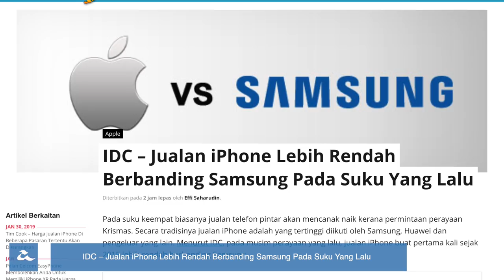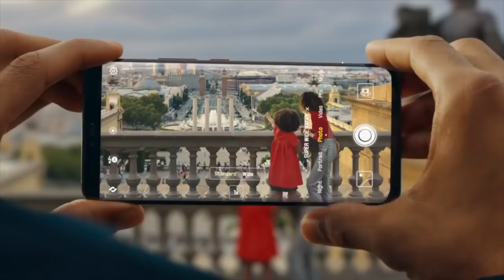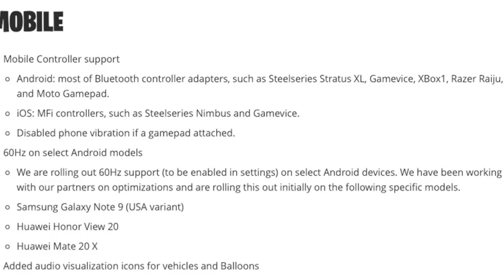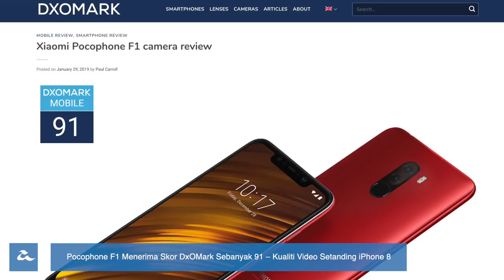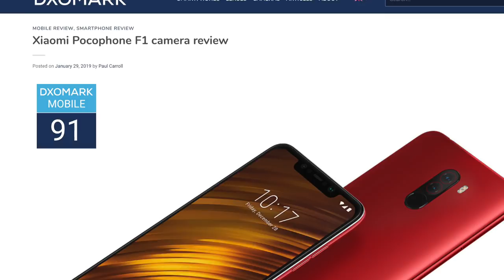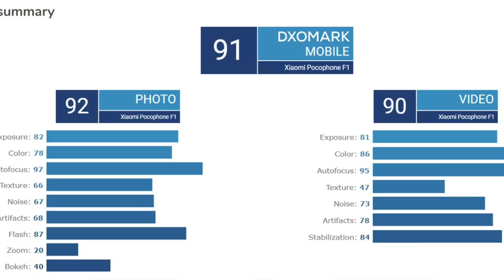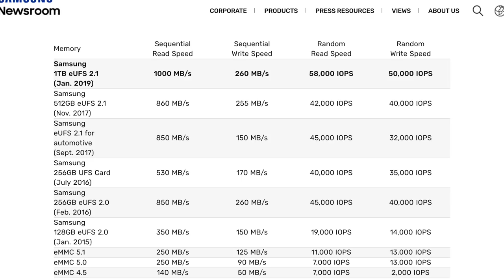Fortnite Android 60FPS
Epic Games kini telah pun mengumumkan penawaran Fortnite untuk Android pada kadar 60fps - dan tiga buah peranti akan menyokongnya buat masa ini. Selain daripada itu, IDC kini telah mengeluarkan laporan terbaru mengatakan jualan peranti Samsung adalah lebih tinggi daripada Apple pada suku tahun lepas.